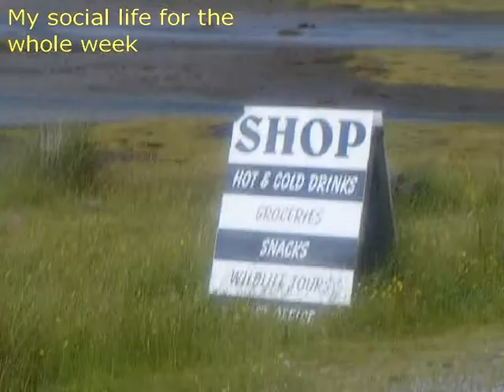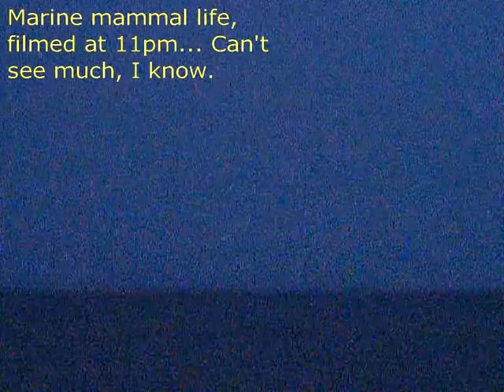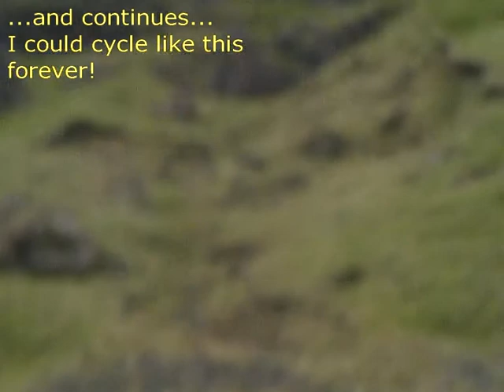Trip to the Isle of Mull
Composite video showcasing my trip to the Isle of Mull, on July '2011.
Contrary to what you see on some of these clips, I had a truly Mediterranean weather. Some locales I got to visit were exotic beyond belief. Most of the time I was all alone, either on my bike, in my tent or in the warm coastal waters. It was the perfect calm.